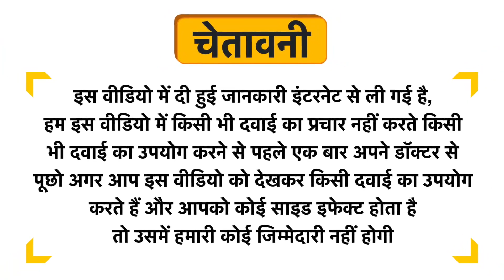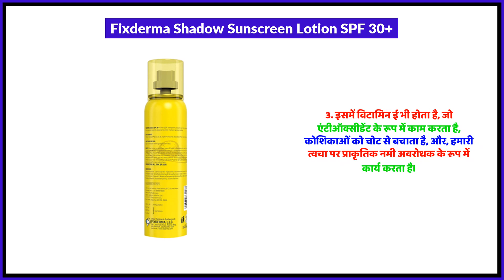Fixderma Shadow Sunscreen Lotion SPF 30+ Uses in Hindi | Side Effects | Review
Fixderma Shadow Sunscreen Lotion SPF 30+ Uses in Hindi | Benefits | Side Effects | Dose

Fixderma Shadow Sunscreen Lotion SPF 30+ Uses in Hindi
Fixderma Shadow Sunscreen Lotion SPF 30+ Kis kaam aati hai
Fixderma Shadow Sunscreen Lotion SPF 30+ Review
Fixderma Shadow Sunscreen Lotion SPF 30+ Side Effects
Fixderma Shadow Sunscreen Lotion SPF 30+ ke fayde in hindi
Fixderma Shadow Sunscreen Lotion SPF 30+ how to use